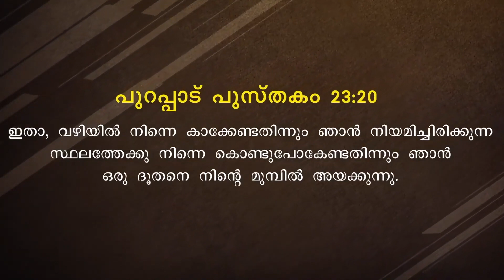Malayalam Message Christian | Short Message Malayalam | By Pr. Roy Henry